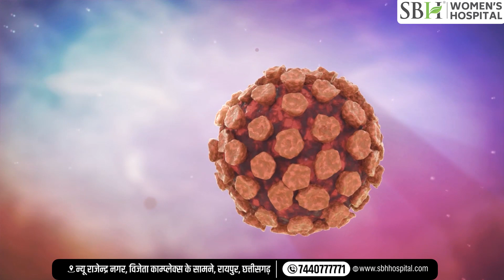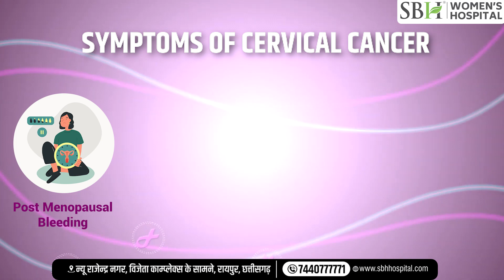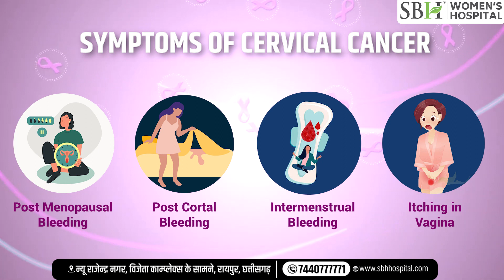सर्वाइकल कैंसर के बारे में महत्वपूर्ण जानकारी | Cervical Cancer | Sai Baba Hospital | Raipur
सर्वाइकल कैंसर को टीकाकरण और आधुनिक स्क्रीनिंग तकनीकों से रोका जा सकता है। जानिए पूरी जानकारी।
SBH Women HOSPITAL
📍New Rajendra Nagar, Raipur
Our Services
NST Machine
Menopause Clinic
Breast Cancer Treatment
CYRO Cauterization
Follicular Study
MTP And Family Planning
Interauterine Insemination(IUI)
Ambulance Services
Fighting Out Fibroids
Ovarian Cysts
Coping With Infertility